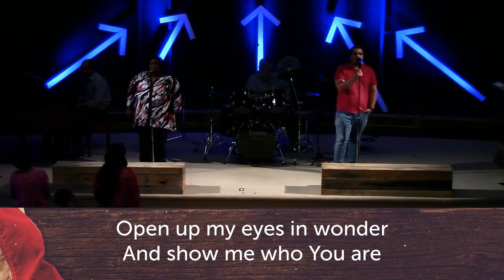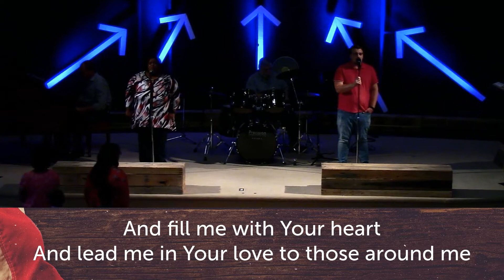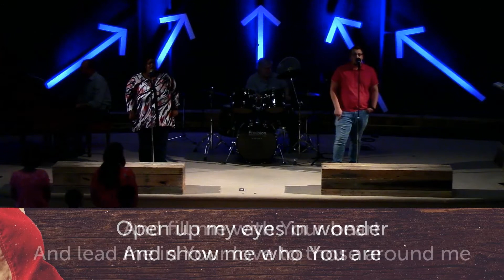July 5, 2020 Worship Online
A time for those who are connected to Calvary Modesto and those who are looking for Jesus to come together to worship through music and the Bible.

All materials used by permission and in accordance with